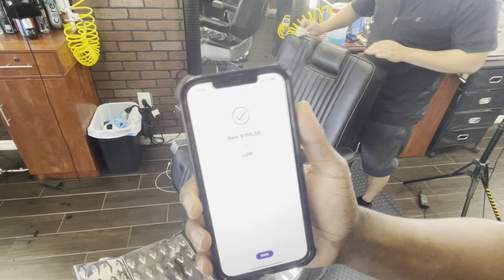FART💩SPRAY PRANK INSIDE BARBERSHOP 💈💀😱****GONE WRONG ****🤢